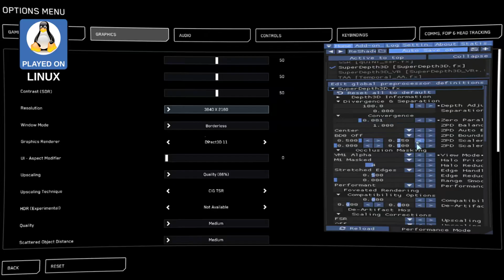Star Citizen with head tracking from XR glasses in SBS mode on Linux PC - Yes it works!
So I was asked if my head tracking approach of reading the IMU data from my Viture Pro to OpenTrack and SBS (side-by-side) mode with ReShade would also work with StarCitizen.

Guess it does 🤷

I start Star Citizen via Lutris (and not with Steam), which requires slightly different settings once ReShade is installed:

Enable Gamescope: ON
Output Resolution: "3840x1080"
Game Resolution: "3840x2160" (set this also ingame!)
Custom Settings: "--scaler stretch"

Can this get you banned? Who knows 🤷 Jury is still out on this. Do I care? Nope. I won't miss my puny starter pack.

YMMV.

The proof of concept code to read the IMU data can be found (pending changes).

It works with the Breezy GNOME xr_driver by @WayneHeaney (but the Vulkan one works probably too but that's untested). It should also be compatible with other glasses that have IMU for Breezy available.

There is a SBS of this video, that I set to unlisted. You will need XR glasses that do FULL SBS though to watch it